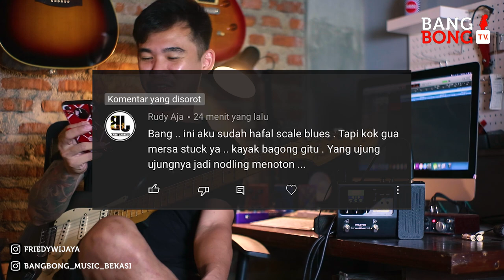UDAH TAU SCALE TAPI MASI GITU GITU AJA , SENAR PALING COCOCK UNTUK BLUES